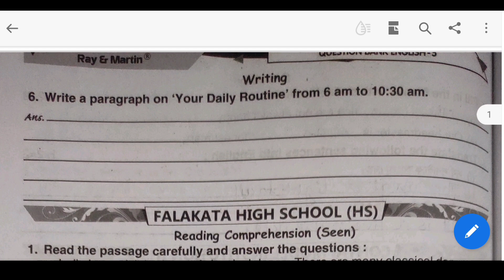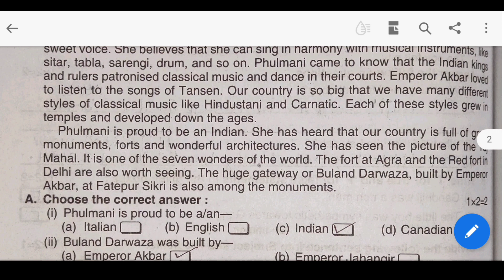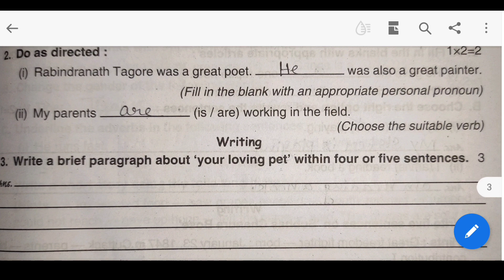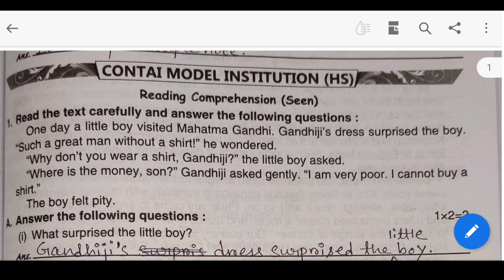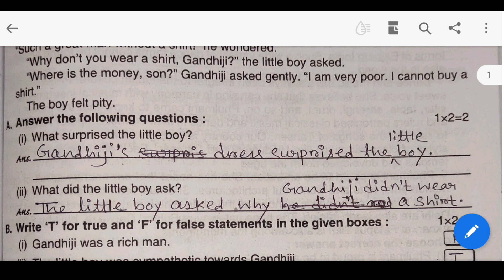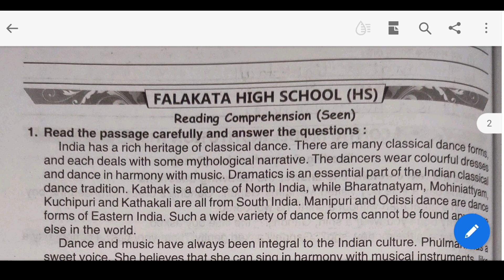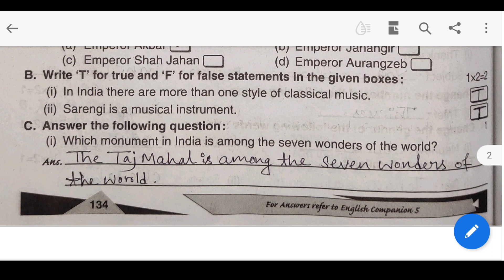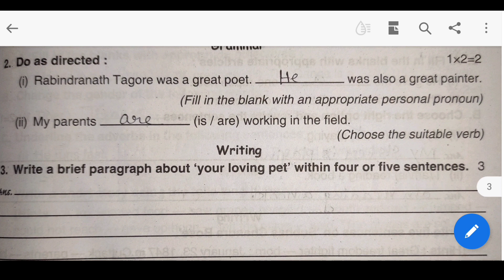Ray And Martin Question Bank 2024 | Class 5 English First Summative Evaluation Page No 133 & 134